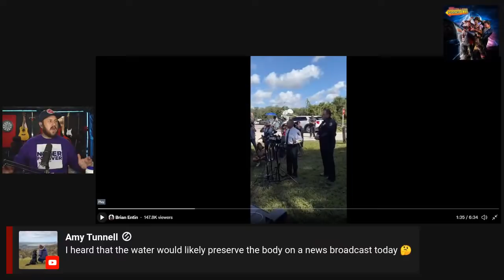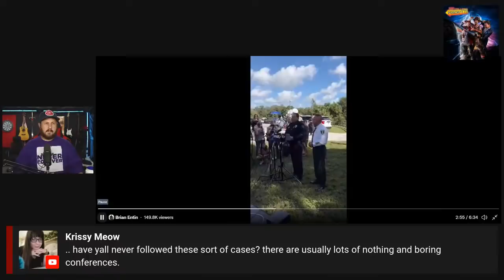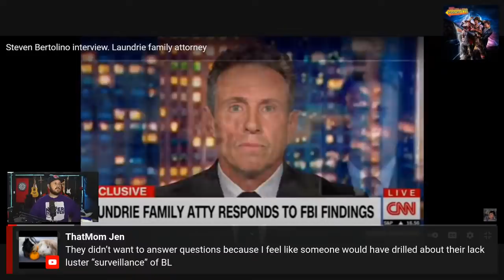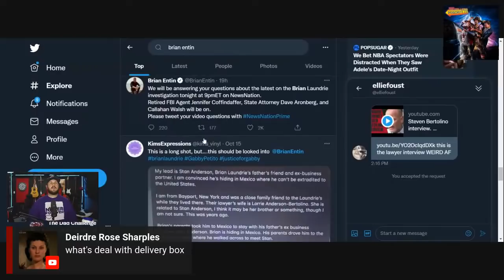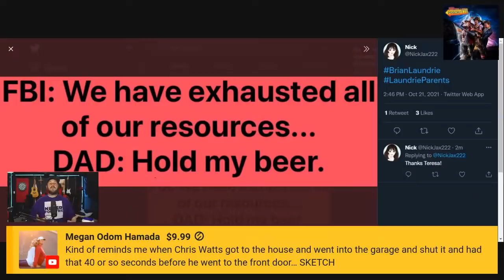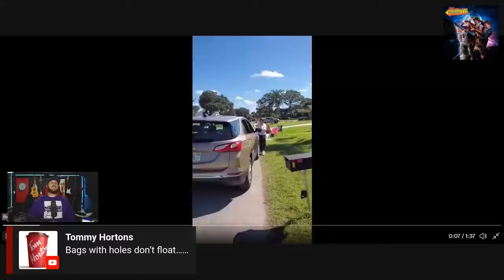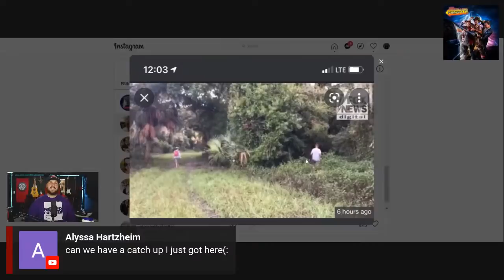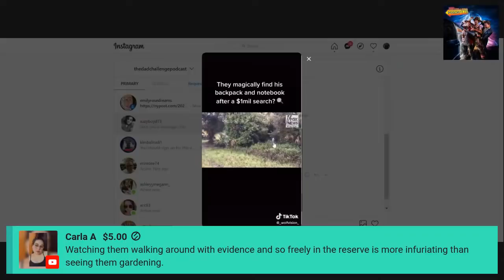What Is Going On With LE In The Brian Laundrie Case? Why Did His Parents Pick Up Evidence?!